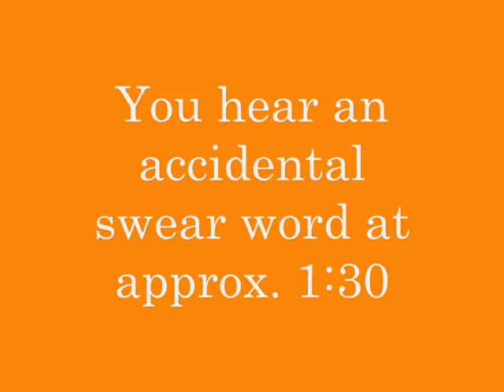The Dumbest Video Ever #37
I'll @#&! You!